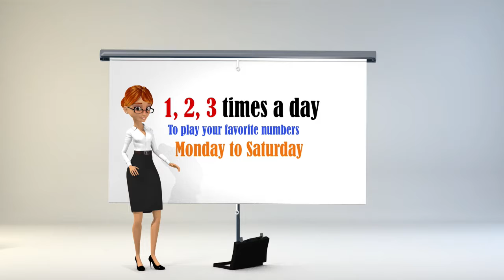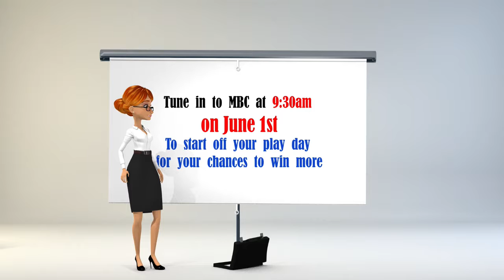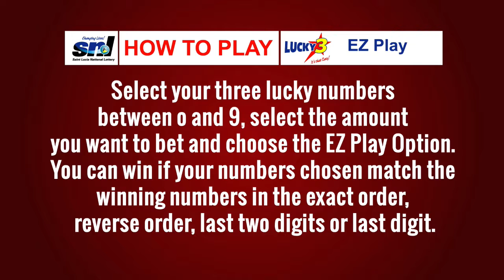SNL EVENING DRAW 13TH, JUNE, 2018